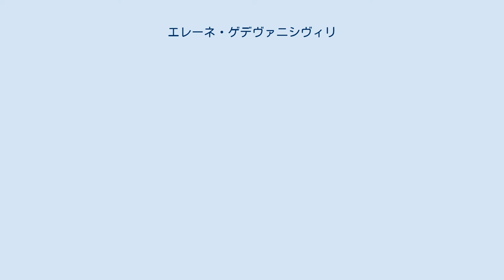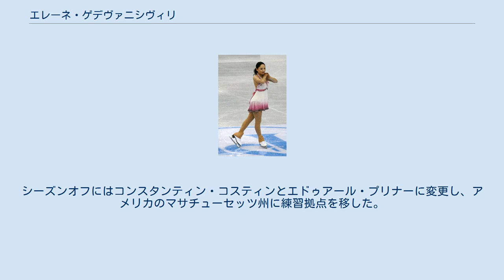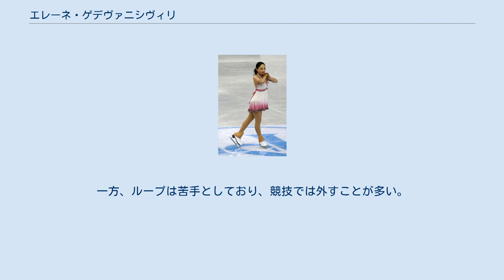エレーネ・ゲデヴァニシヴィリ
エレーネ・ゲデヴァニシヴィリ（グルジア語: ელენე გედევანიშვილი、1990年1月7日 - ）は、ジョージア（旧称グルジア）トビリシ出身の女性フィギュアスケート選手。
 2006年トリノオリンピック、2010年バンクーバーオリンピック、2014年ソチオリンピックグルジア代表。
2010年、2012年欧州選手権3位。
 姓はゲデワニシビリ、ゲデバニシビリほかのカナ表記もみられる。
 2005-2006シーズン、初のシニアクラス競技会となったカールシェーファーメモリアルで4位に入りトリノオリンピックのジョージア出場枠を獲得。
ISUジュニアグランプリではファイナルに進出する。
初出場となる2006年ヨーロッパフィギュアスケート選手権でいきなり5位。
また、直後のトリノ五輪でフリースケーティングの最終グループ6人に入ったことで注目を集める。
 エレーナ・ブヤノワ、タチアナ・タラソワの指導の下、モスクワのCSKAモスクワでトレーニングをしていたが、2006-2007シーズン中、ロシアとジョージアが関係の悪化により、滞在ビザが不完全と一方的に認定されたグルジア人一斉追放の対象に、10月4日になって母親が含まれたためモスクワからの退去を余儀なくされる。
同月11日にウィーンで開催されたカールシェーファーメモリアルにはモスクワからジョージアへの帰国途中に参加し優勝。
初めて招待されていたISUグランプリシリーズで中国杯、NHK杯にエントリーがあったが欠場。
12月25日にアメリカに落ち着きオクサナ・バイウルを育てたガリーナ・ズミエフスカヤのもとで練習を再開。
2007年1月下旬にワルシャワで開催された欧州選手権には出場し、ショートプログラム3位、総合8位となる。
3月に東京で開催された世界選手権にも出場を果たした。
 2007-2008シーズンにはロマン・セロフに師事。
あらためてISUグランプリシリーズデビューを果たす。
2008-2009シーズンの世界ジュニア選手権よりエレイン・ザヤックに師事し、同大会では6位に入る。
直後の世界選手権では初のトップ10入り。
 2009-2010シーズンの欧州選手権ではショート、フリーともパーソナルベストを更新、3位となり、国際スケート連盟の主催する大会で自身初の表彰台に上る。
直後のバンクーバーオリンピックではトリノに続く2大会連続の出場を果たした。
 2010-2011シーズンは、NHK杯で6位、スケートアメリカで7位と昨シーズンと同等の結果となる。
しかし欧州選手権では順位を大きく落とし8位に。
 7月にブライアン・オーサーにコーチを変更しトロントへ移った。
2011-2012シーズンは、NHK杯で5位、スケートアメリカで7位。
欧州選手権ではトータルとフリーでのパーソナルベストを更新して銅メダルを獲得し、表彰台上に返り咲いた。
 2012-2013シーズン、欧州選手権では14位。
世界選手権ではショートで29位となり、初めてフリーに進出することができなかった。
シーズンオフにはコンスタンティン・コスティンとエドゥアール・プリナーに変更し、アメリカのマサチューセッツ州に練習拠点を移した。
 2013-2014シーズン、ネーベルホルン杯でソチオリンピックの出場枠を獲得。
グランプリシリーズの後、コーチをブライアン・オーサーに戻した。
欧州選手権では10位。
 バネを利かせた高いジャンプと、体の柔らかさを活かしたスピンやスパイラルに特徴がある。
トウループとルッツを得意としており、競技では3-3-2回転のコンビネーション（全てトウループ）を取り入れている。
トリノオリンピックにおいては3回転フリップ-3回転トウループや3回転ルッツ-3回転トウループという難度の高いコンビネーションも跳んだ。
また、アラベスク・スパイラルから2回転アクセルへの流れも特徴的である。
一方、ループは苦手としており、競技では外すことが多い。